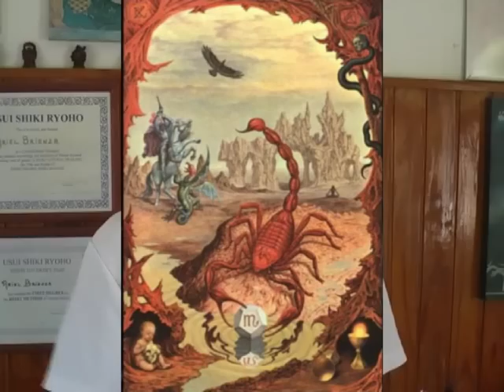HOROSCOPO PARA 2014 por Ariel Brienza